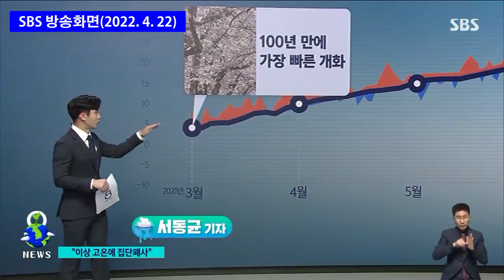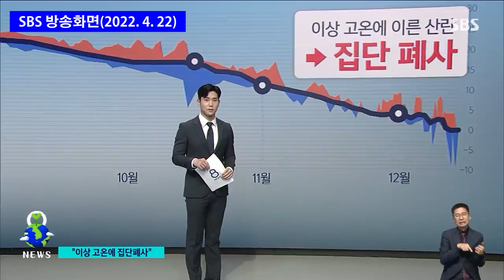아까시나무(Robinia pseudoacacia)에 벌이 없다!, 숲 전문 HORIM-TV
어느 해보다 아까시나무 꽃이 풍성하게 피었습니다. 그러나 꿀벌이 없습니다. 그원인은 무엇이고 어떻게 해야 될까요?